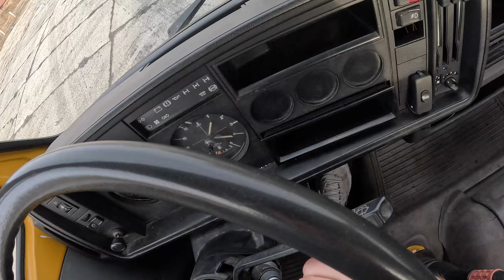1993 Volkswagen LT I [2.4 TD 90HP] | POV Test Drive #1963 Joe Black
👉  Car: Volkswagen LT I 2.4 TD 90HP 1993

0:00 Intro
0:09 Walk-around and interior
1:10 Bumpy road
1:50 Casual driving

Engine: 2.4L Petrol (Gasolina) 4-cylinders
Displacement (cc): 2400
Torque: 250 Nm
Transmission: 5-speed manual
Traction: RWD( Rear-Wheel Drive )

Model: §993
Date of Production : 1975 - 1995
Place of production: 🇩🇪 Hanower

Driver: Joe Black
Video: GoPro Hero 12 Black
Edit: MacBook Pro / Final cut Pro X

# VolkswagenLT